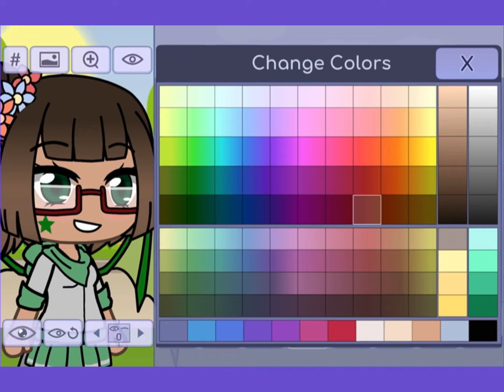Now taking orders for making Gacha Life characters *free*